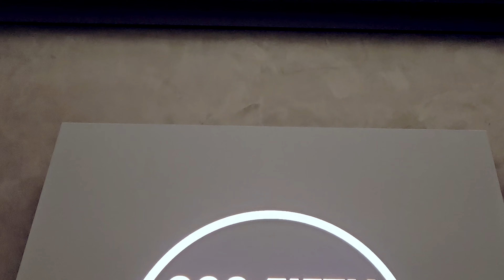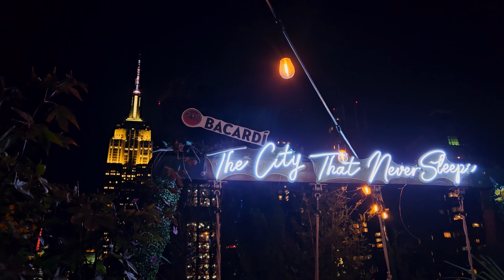New York de NOCHE Rooftop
un poco de la Vida nocturna en la capital del Mundo . uno de los tantos rooftops en la ciudad donde podras disfrutar de las maravillosas vistas y un excelente ambiente.